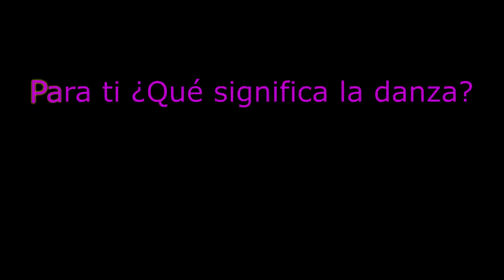Conoce a DANSEUR, Semana por la danza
Te presentamos a DANSEUR, compañía que participará en la Semana por la Danza en Teatro Metepec.
20 de abril, 18:30 hrs.